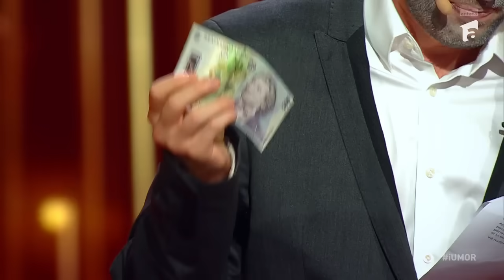Ionuț Rusu, la ediția specială Gala Premiilor iUmor, în rolul lui Marcel Ciolacu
La Gala Premiilor iUmor sezonul 15, din 23 decembrie 2023, Monica Tatoiu a oferit trofeul pentru categoria: „Dacă tăceam, filosof rămâneam”. Aceasta a anunțat că premiul merge „la cineva pe care-l iubim toți... așa cum ne iubim soacrele”, adică la Marcel Ciolacu.

Urmăreşte „iUmor” şi pe:
➠ TV Antena 1, Sâmbătă de la ora 20:00,